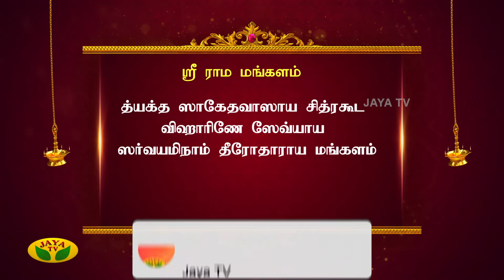ஸ்ரீ ராம மங்களம் | Sri Rama Mangalam | Varam Tharum Slogam | Jaya TV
Worshipping each god has a different procedure. There are lots of fastings to be follow even. Lalitha subramanian speaks about mantras, slokas and stotras that has to be recited for ever gods individually. She also explains about the benefits that a person can attain by reciting a mantra

Category Entertainment